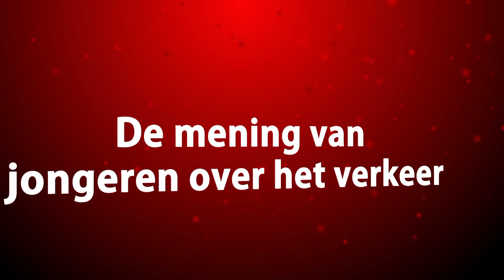Streettalk - TT Assen Binnenstad - 26/06/2013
In de binnensteden van Nederland en op festivals gaat TeamAlert op zoek naar jou en we spreken je aan met onze cameraploeg. Door StreetTalk word jij uitgedaagd om voor de camera jouw mening te geven over veiligheid in het verkeer.